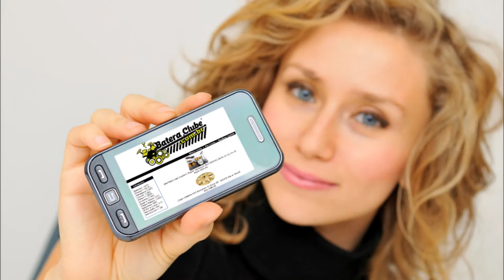Bosphorus Latin Series Splash 10" - BATERACLUBE.com.br